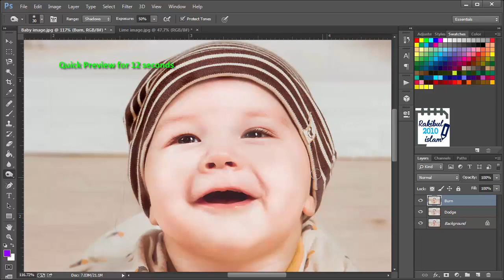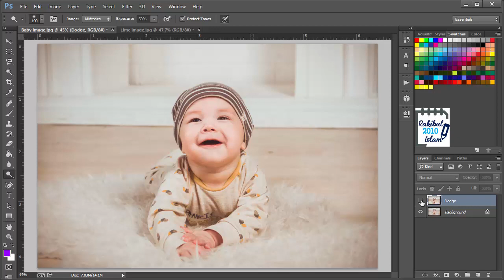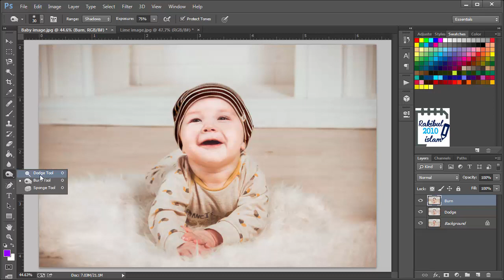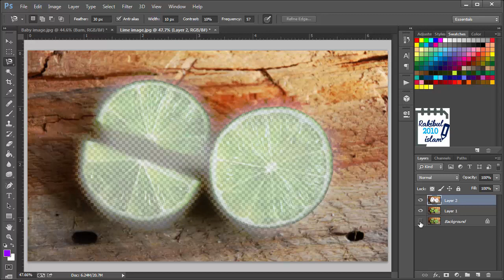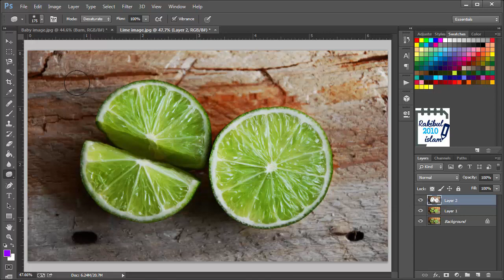Dodge, Burn and Sponge tool in Photoshop (Lesson 19)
In this video, I have discussed about Dodge, Burn and Sponge tool in Photoshop (Lesson 19). Tools involved in this lesson:
Dodge tool,
Burn tool,
Sponge tool.

This lesson, Dodge, Burn and Sponge tool in Photoshop (Lesson 19) is in 2 versions as always. You can either watch the English or the Bangla version.

This tutorial series is divided into 7 different chapters. Those are:
Chapter-1: Fundamentals of Photoshop
Chapter-2: Different selection tools and their use
Chapter-3: Working with texts in Photoshop
Chapter-4: Use of different photo correction tools
Chapter-5: Image Adjustments
Chapter-6: Filter effects
Chapter-7: Advanced projects and commands

English Subtitle:
Hello viewers! I am Rakib. This is chapter 4, lesson 1. This lesson is about the Dodge, Burn and Sponge tool. The Dodge tool lightens the area of an image, the Burn tool darkens the Dark areas and the Sponge tool is used to desaturate or saturate areas of an image. So, let's start with the Dodge tool. First we will press Ctrl J to duplicate this main layer to keep this main layer as a backup and we will do our editing in this new layer. Let's name it Dodge as we will apply dodge in this layer. So we will increase the light of this baby face, so we will decrease the brush size pressing the left square bracket[ from keyboard. You can also do this from here, from this slider and let's increase a little and drag the areas where you want to increase the light. That's it, let's click here. Before and after. You can also change the the opacity if you want to decrease the change like this. Let's keep it 100% now. And we can also lighten these areas. So that's before and after. So in this way, you can apply the Dodge tool and let's duplicate this layer and name it Burn as we will use the Burn tool in this layer. Let's select it, we will darken the color of this cap. So, let's decrease the brush and drag. We can see, currently the exposure is 50%, you can increase or decrease it as per your need. So that's before and after. Let's increase the exposure and try again. So that's before and after. So in this way, you can apply the Dodge and Burn tool. Let's see the another example of dodging in another image, let's click here, so this is our another image. We will click Ctrl J to duplicate and we can dodge the areas of these lime. So it's done. Here is the before and after. We can decrease the opacity, I think that's pretty good and the last tool is Sponge tool. So, using this tool you can desaturate or saturate areas of an image. So the desaturation means the decrease of intensity of colors and the saturation means the alternate; that's increasing the intensity of colors. So we will desaturate this image background. To do that, we will choose the Magnetic lasso tool and we will need to set the feather as 30 px as we will make a rough selection. So that's our selection, it's not that good but it's OK with this example. Let's click Ctrl Shift I to make inverse selection and press Ctrl J to duplicate this background. So now we have this background. Let's increase the opacity to 100. So we just have this background in this layer and now we will apply the Sponge tool with the Desaturate, the Flow will be 100. May be the default flow is 50%, you can increase it to 100. Then we need to drag to desaturate this background. You can see, it's decreasing the intensity of colors from this background. You can also go from here, that will not work as we have selected the background only. So I think it's done. Let's click here, that's before and after. So in this way, you can desaturate the background and make your object stand out.